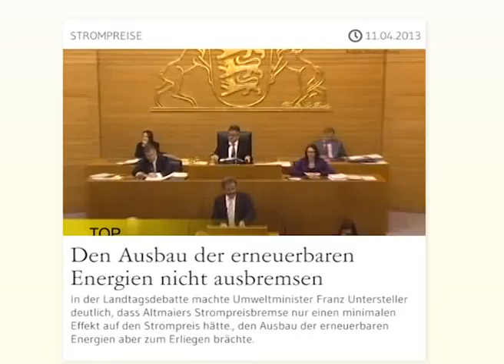Den Ausbau der erneuerbaren Energien nicht ausbremsen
Baden-Württembergs Umweltminister Franz Untersteller kritisierte im Landtag die von Bundesumweltminister Peter Altmaier vorgeschlagene sogenannte Strompreisbremse. Diese habe nur einen minimalen Effekt auf den Strompreis, würde aber den Ausbau der Erneuerbaren Energien komplett zum Erliegen bringen.

Außerdem machte Untersteller deutlich: „Die gestiegene EEG-Umlage hängt am allerwenigsten mit dem Zubau der Erneuerbaren Energien." Auch Altmaiers Aussagen zu den angeblichen Kosten der Energiewende wies Untersteller zurück. „Die eine Billion Euro von Altmaier sind ein Fake." Es werde sich niemand finden der diese Rechnung nachvollziehen könne, so Untersteller weiter. Solche Diskussionen führen zu einer Verunsicherung der Menschen und gefährden die Energiewende.

Ziel der Energiewende sei es, dass wir unabhängig werden von Importen, von fossilen Brennstoffen und vor allem vor rasant steigenden Preisen bei den fossilen Energieträgern, machte Untersteller deutlich.